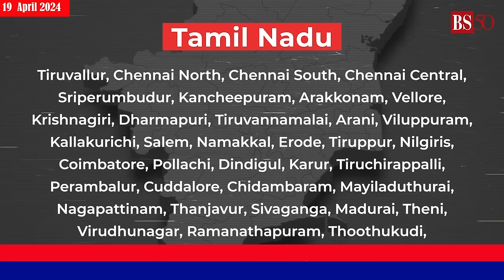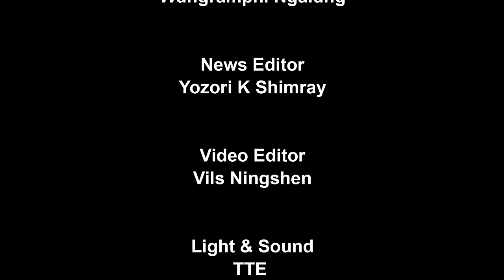TANGKHUL NEWS | 7:30 AM | WUNGRAMPHI NGALUNG | THE TANGKHUL EXPRESS | TTE NEWS